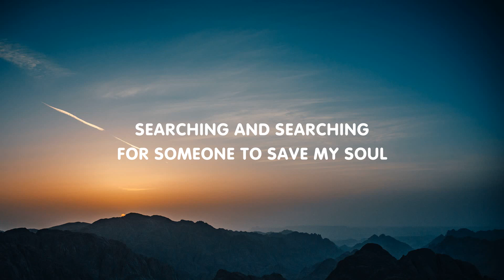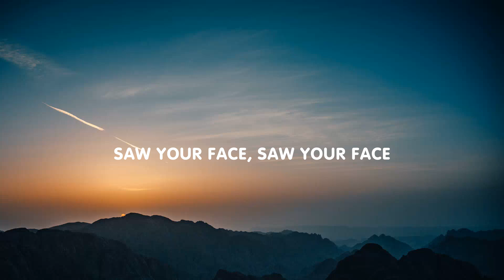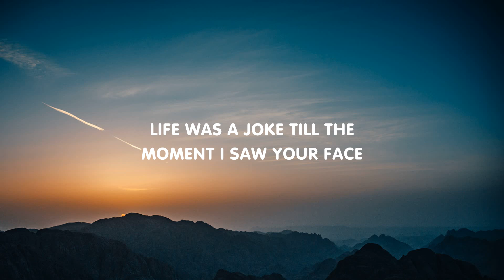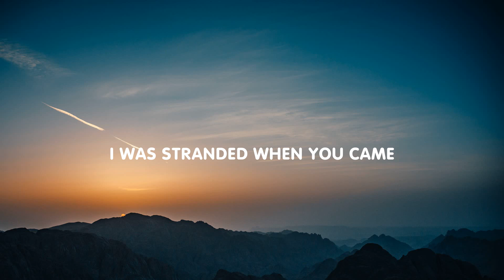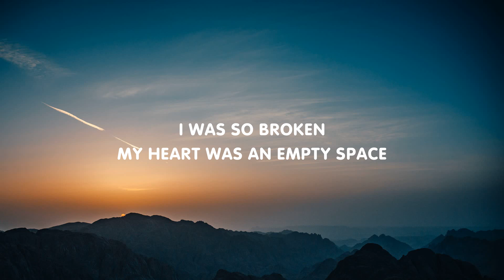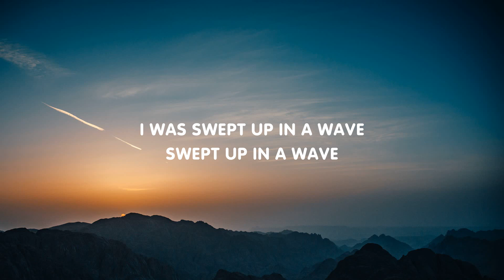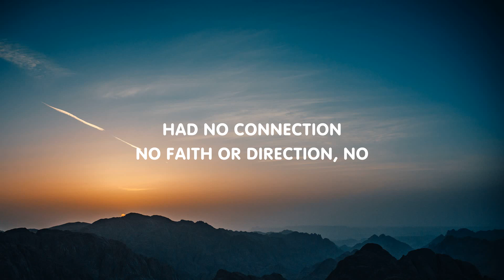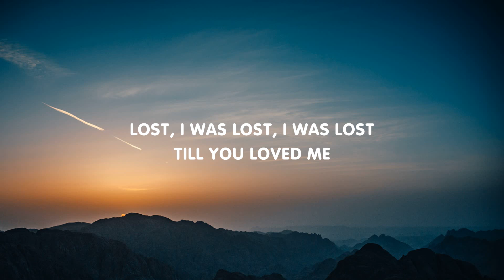Maroon 5 - Lost (Lyrics)